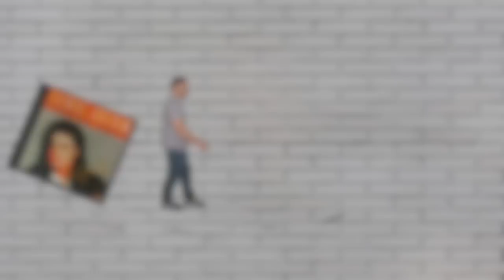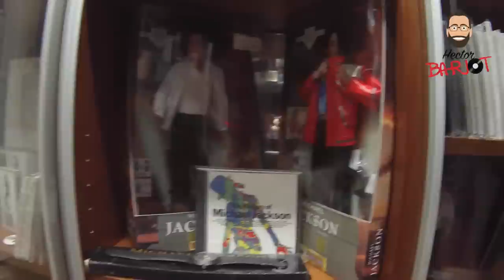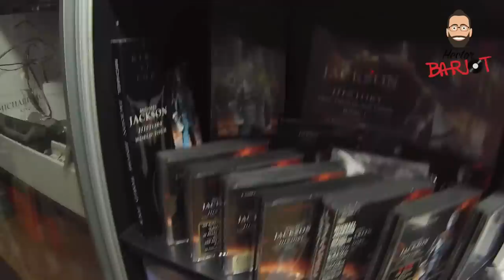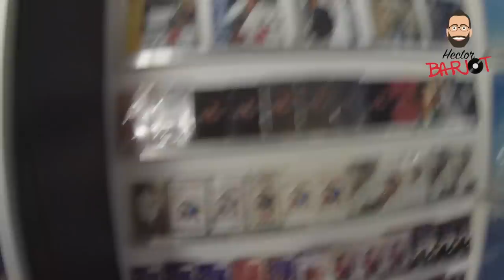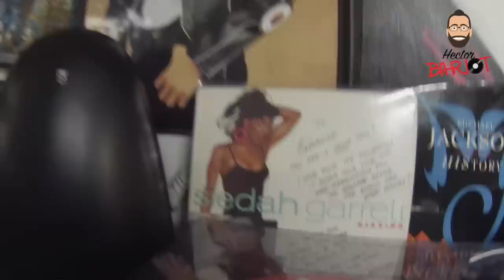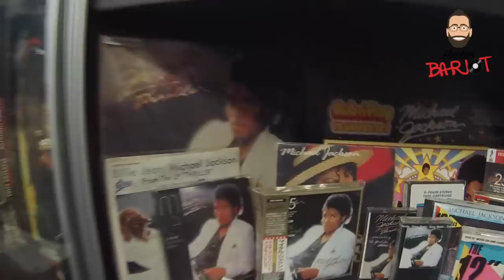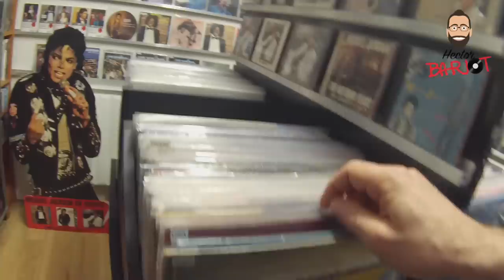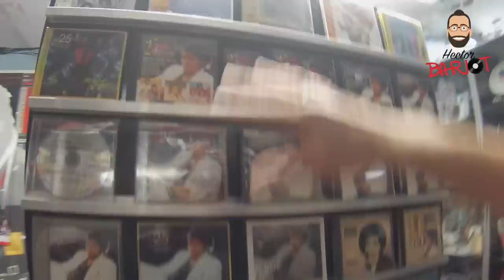S2-EP21-Michael Jackson Room Tour-with english subtittles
Make a visit of my Michael Jackson Room Collector